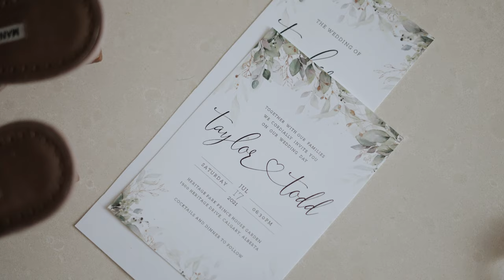Heritage Park Wedding Film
This lovely couple got married at the same place the brides parents did. This is set in Calgary, Alberta, at Heritage Park.